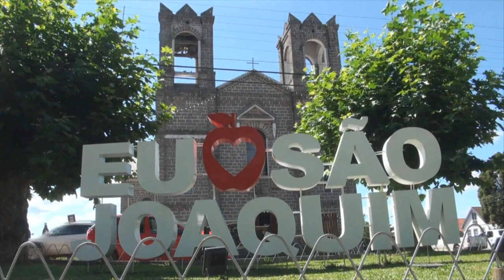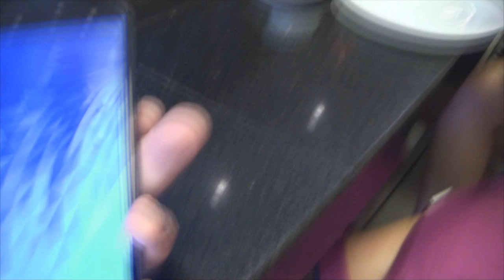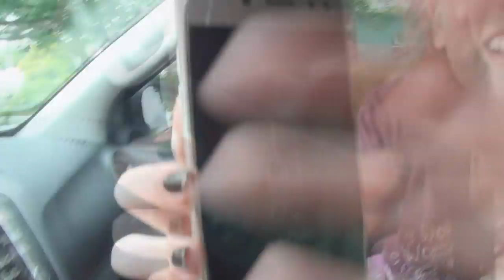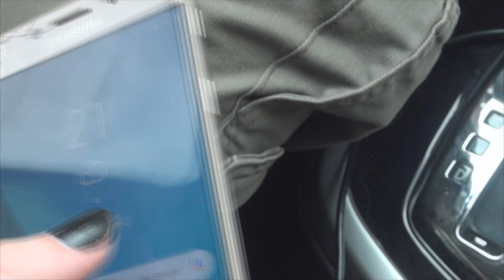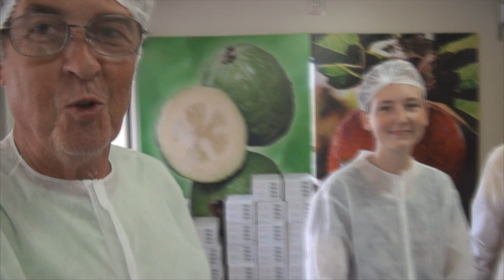#59 Perrengues em São Joaquim SC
Neste episódio conhecemos a Cooperativa Sanjo, em São Joaquim (SC), e o museu municipal. Acompanhe!

Músicas deste episódio:
Natural - Biblioteca Music Free YouTube